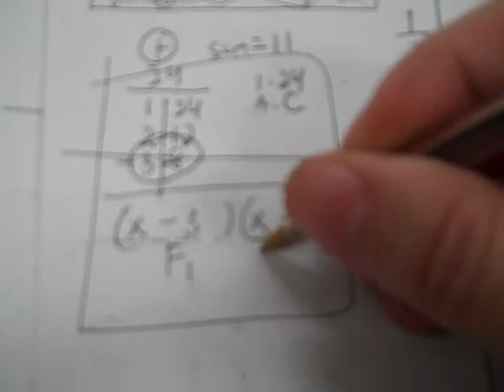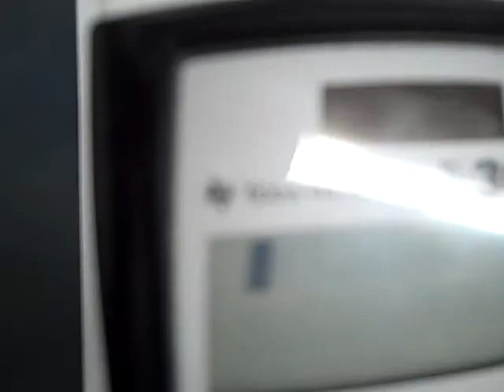factoring binomials and trinomials to solve